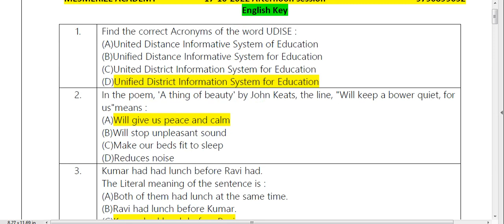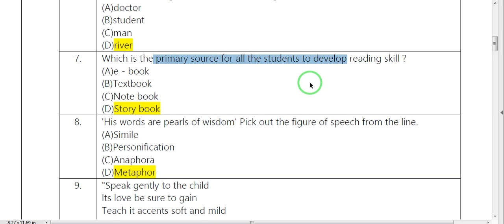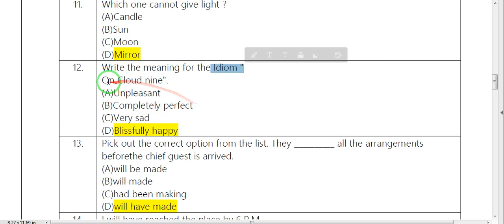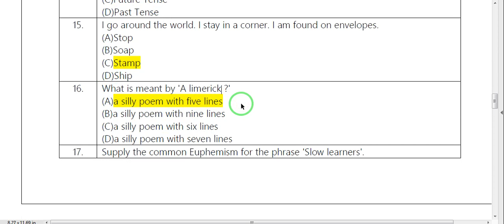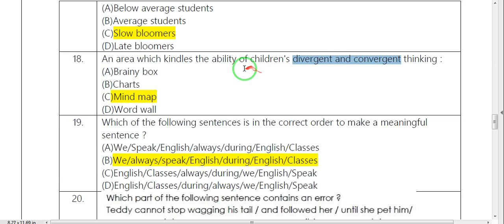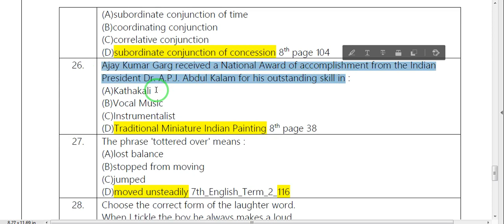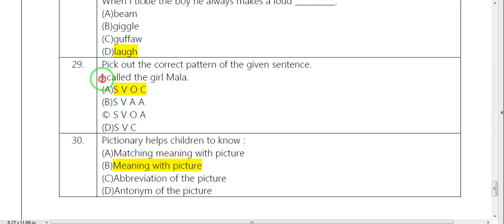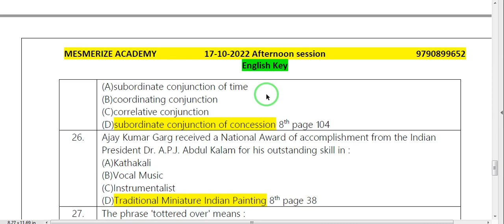TET PAPER 1 KEY FOR 17-10-2022 Afternoon key - English